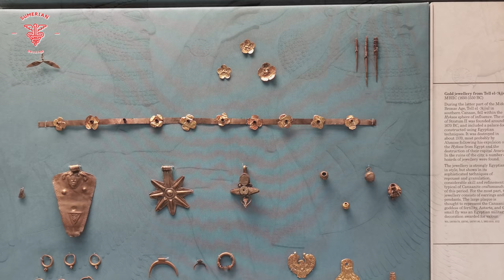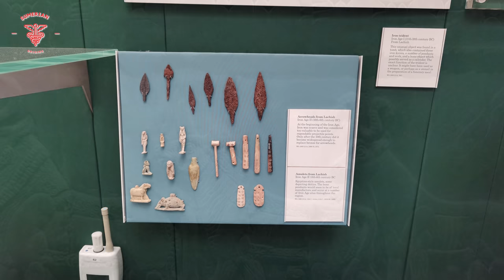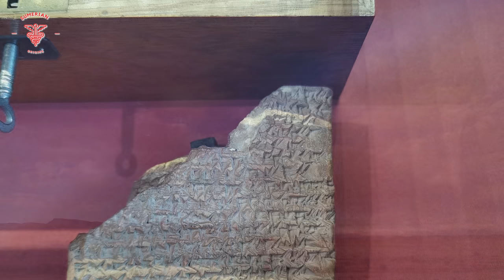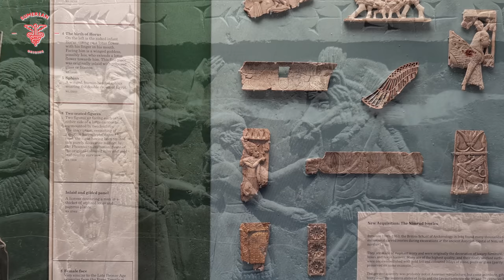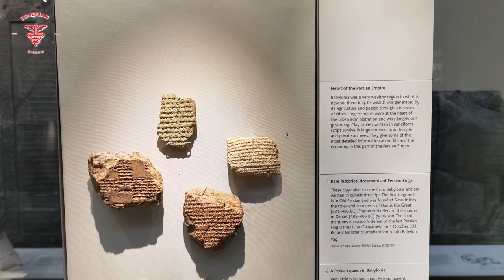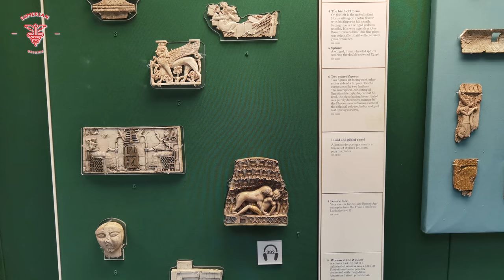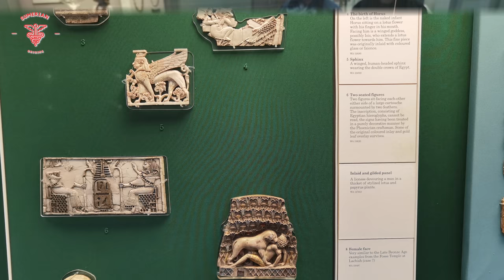THEY ARE BACK, The Gods of Nibiru lurking in the Shadows, Anunnaki History, Sumerian Philosophy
Throughout the course of human history, there have been numerous legends, myths, and theories surrounding the existence of extraterrestrial beings who have played a significant role in shaping our civilization. One such intriguing narrative revolves around the Anunnaki, the gods of Nibiru, who allegedly visited Earth in ancient times. This blog delves into the captivating realm of Anunnaki history, Sumerian philosophy, and the mysteries that surround their presence.

Ancient Mesopotamia and the Anunnaki:

The Anunnaki were believed to be a group of deities in ancient Mesopotamian mythology, particularly in Sumerian texts. According to the Sumerian creation myth, they were the children of the sky god Anu and his consort Ki. These deities were said to come from a planet called Nibiru, which had a highly elliptical orbit, and they visited Earth periodically.

The Role of the Anunnaki:

According to Sumerian accounts, the Anunnaki played a pivotal role in the creation and development of human civilization. They were regarded as powerful and advanced beings who possessed immense knowledge in various fields. Some theories propose that the Anunnaki genetically manipulated early humans, resulting in the evolution of Homo sapiens as a worker species to serve their needs.

Sumerian Philosophy and the Anunnaki Influence:

The Sumerians, considered one of the oldest civilizations on Earth, left behind a rich legacy of knowledge and wisdom. Their understanding of astronomy, mathematics, and governance was remarkably advanced for their time. Some researchers speculate that the Sumerian civilization received guidance and teachings from the Anunnaki, which greatly influenced their intellectual and cultural development.

Unraveling the Mysteries:

The existence and influence of the Anunnaki remain subjects of debate and speculation among historians, archaeologists, and ancient alien theorists. Skeptics argue that these myths are purely symbolic or metaphorical, representing abstract concepts rather than extraterrestrial beings. However, proponents of the ancient astronaut theory suggest that the evidence found in ancient texts, artifacts, and structures supports the idea of an extraterrestrial intervention in human history.